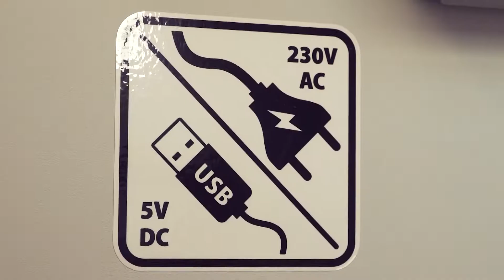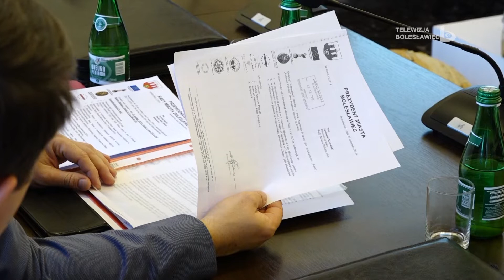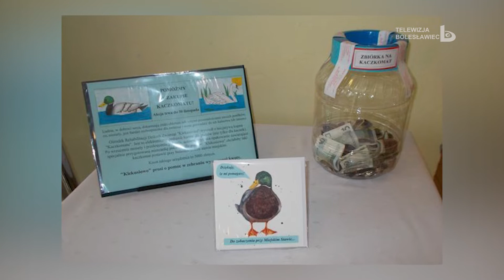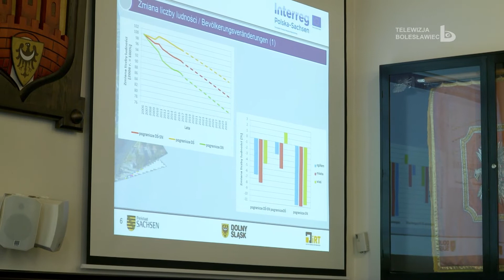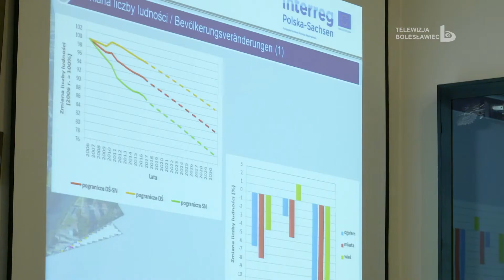Wydarzenia 31 grudnia 2019